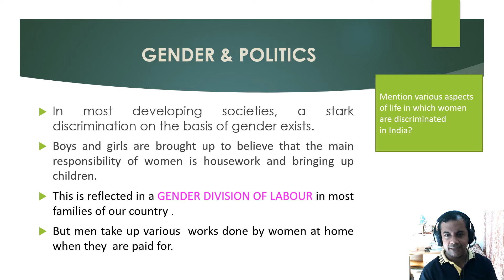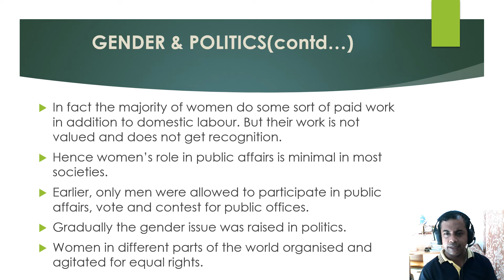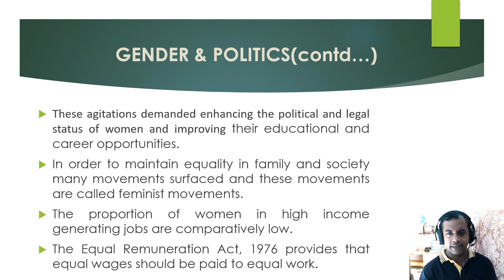CBSE Class 10 Chapter 4 Civics ( Gender , Religion and Caste ) part 1 Easy Learning by Rajesh MP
This video is a humble effort to impart CBSE  Class 10  Civics Chapter 4  Part 1 ( Gender , Religion and Caste )to students and all.